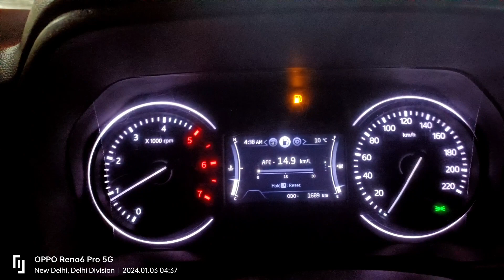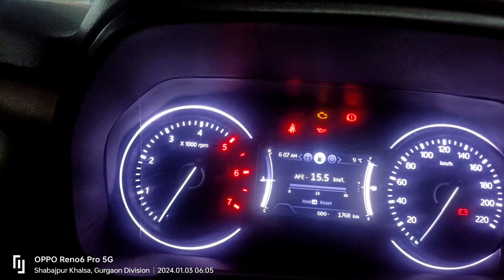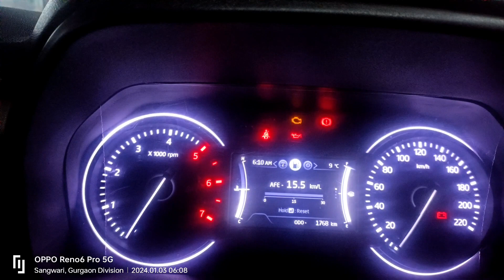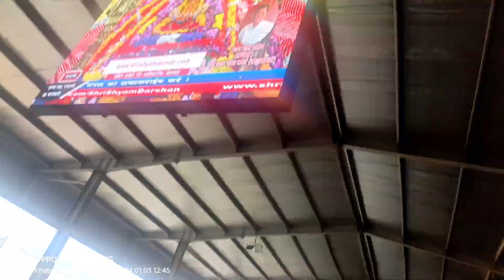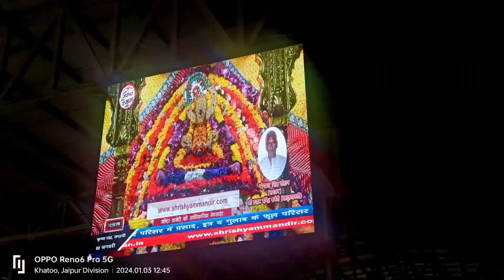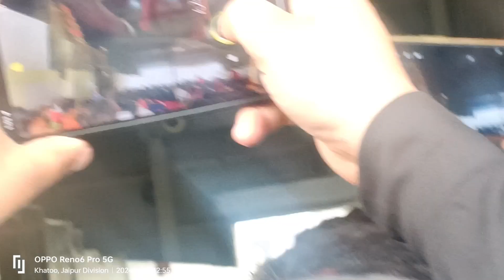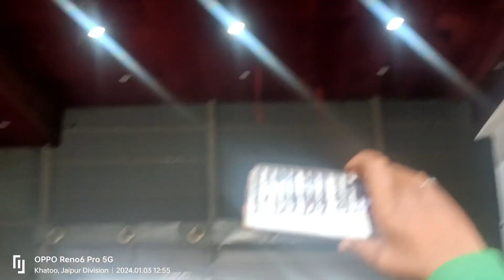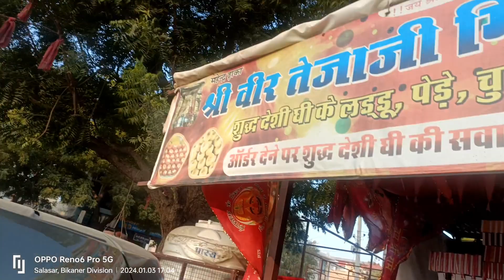khatu shaam, Bala Ji tour on our new Scorpio N || Petrol Pump Vaale Bhaiya Bole Unko bi Jana Hai